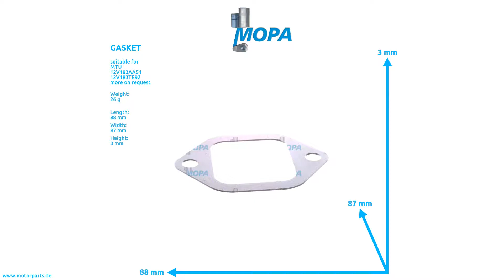4031420380 - MOPA GASKET suitable for MTU engines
Like here GASKET with the comparison number 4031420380 suitable for the MTU engines of serie(s)  12V183AA51 12V183TE92

0:00 Intro
0:08 360 View
0:28 Suitable engines, detail and dimensions
0:38 Outro
0:45 Contact us!